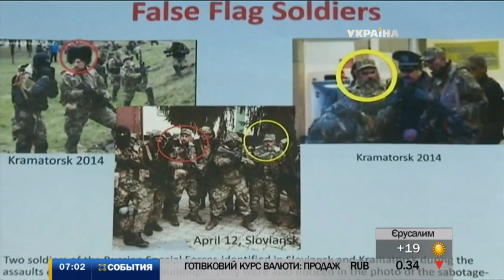В Славянске нет ни одного российского военного - самопровозглашенный мэр Пономарев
В оккупированном Славянске нет ни одного российского военного. В этом заверил самопровозглашенный мэр города Вячеслав Пономарев. Административные здания захватили бывшие сослуживцы еще советской армии. Между тем, Соединенные Штаты накануне показали миру очередные доказательства присутствия российских войск на территории Украины. Белый Дом показал фотографии кремлевских армейцев во время выполнения боевых задач Москвы в горячих точках. Эти же лица знакомы с видео захвата городских и областных администраций вместе с сепаратистами на Востоке Украины.

Эту и другие новости вы можете посмотреть в выпуске информационной программы "События" за 22 апреля в 7:00